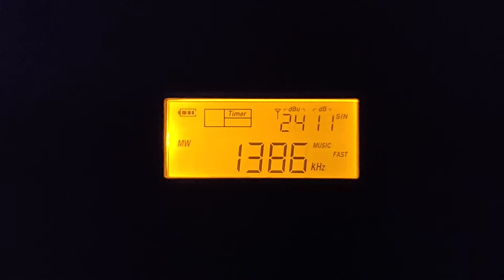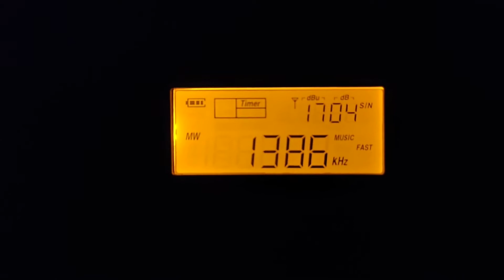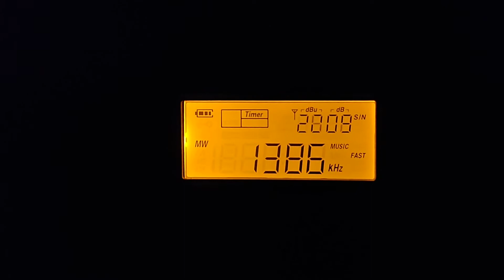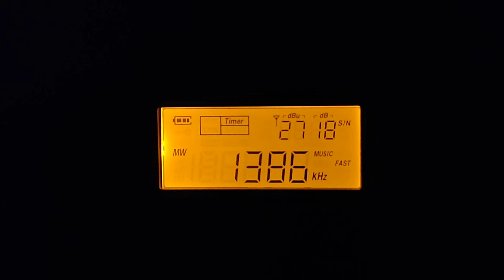27/02/2022 [MW DX] Thai Agricultural Radio MW 1386 kHz Received in Langkawi, Kedah 🇲🇾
• Radio Station : Thai Agricultural Radio (สถานีวิทยุกระจายเสียงเพื่อการเกษตร)
• Frequency : MW 1386 kHz
• Power : 10 kW
• Transmission Location : Pathum Thani Rice Research Centre, Thanyaburi District, Pathum Thani Province, Thailand
• QTH : Langkawi Island, Kedah State, Malaysia 🇲🇾
• Distance : 851 KM
• Language : Thai (ภาษาไทย)
• Time : 13:30 UTC / 21:30 UTC +8 Malaysia Time
• Date Local : 27 February 2022
• Date : 27 February 2022
• Receiver : SIHUADON R-108 (DSP)
• Propagation : Skywaves
• Antenna : AM Antenna Ferrite